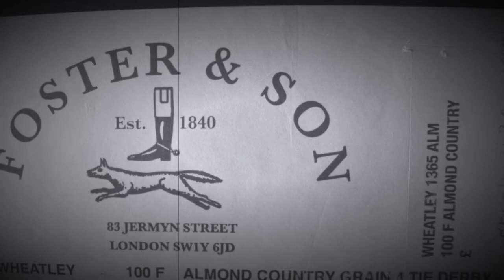Unboxing Weekend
A small teaser to introduce you to some new shoes I received on Friday.

Photos will be released on IG @wishoeguy and the videos will be released throughout the weekend. Request which shoe you want released first in the comments on this teaser. Based on your comments I’ll release the first video at noon central time Saturday.

Wishing everyone a great weekend!